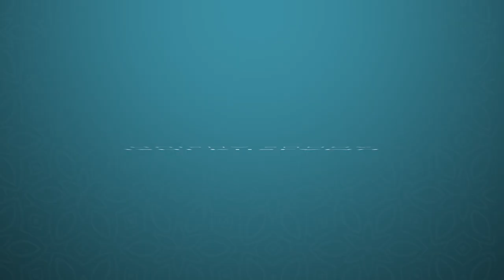MWEZI WA RAJABU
Alhamdulillah tunayo furaha kukufahamisha kuwa tumo ndani ya mwezi mtakatifu wa Rajab, Fursa ya kuzidisha kheri na kupupia kufanya yaliyo mema.
Yusuf Hujale

T-SHILLING ACCOUNT
Beneficiary: TELEVISION IMAAN
Currency: TANZANIAN SHILLINGS
Banker: AMANA BANK (T) LTD
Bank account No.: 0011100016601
Branch: TANDAMTI BRANCH
City: DAR ES SALAAM
Country: TANZANIA

USD ACCOUNT
Beneficiary: TELEVISION IMAAN
Currency: US DOLLARS
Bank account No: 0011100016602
Branch: TANDAMTI BRANCH
Country: TANZANIA
Correspondence Bank: STANDARD CHARTED BANK
Swift Code: SCBL4533
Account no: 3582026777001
Country: USA/NEW YORK